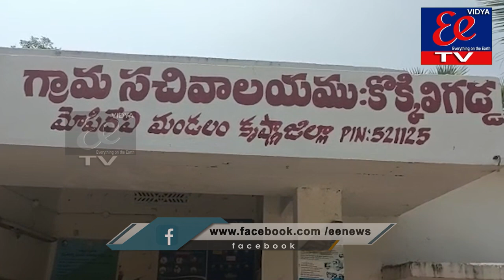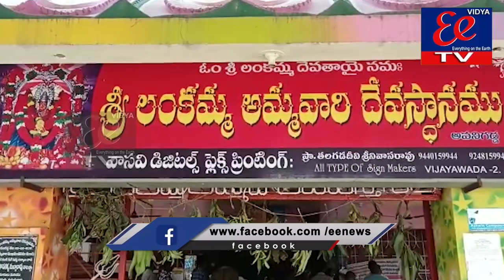NEWS BULLETIN || 07-04-2022 || EE News